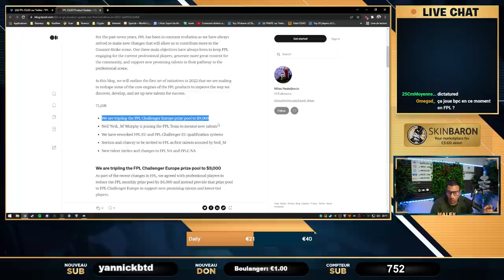La FPL, est une HONTE, je vous explique tout !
explication sur le circuit fpl et ses nouveaux changement.